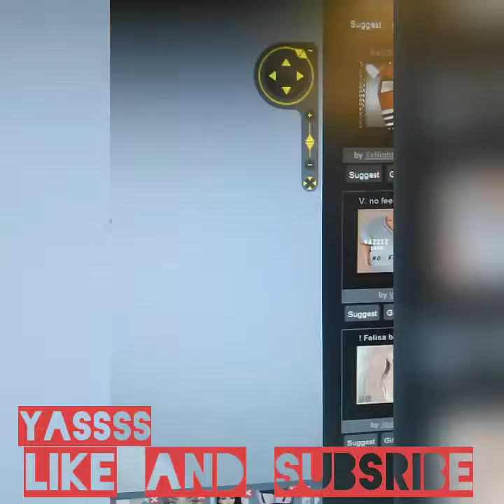Imvu fun with nesha clip